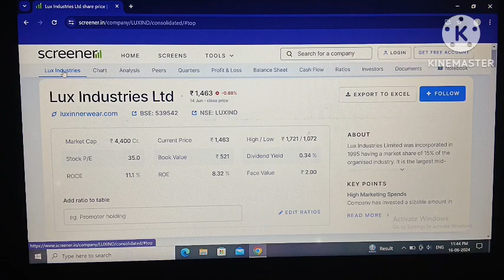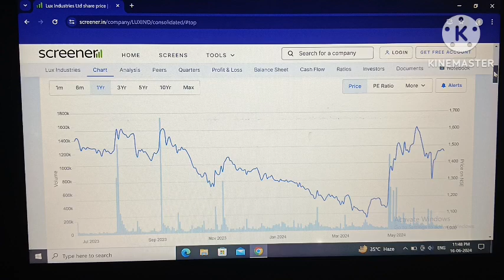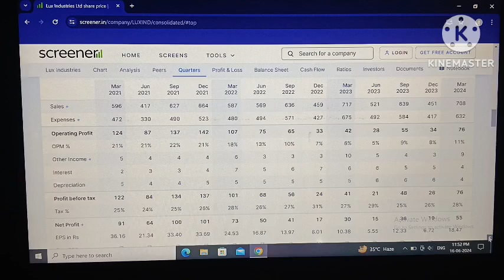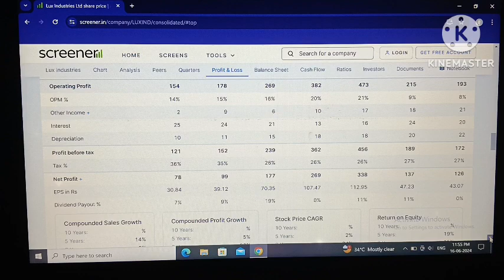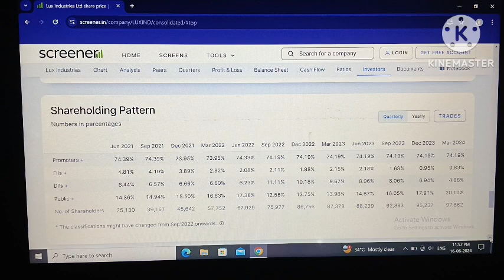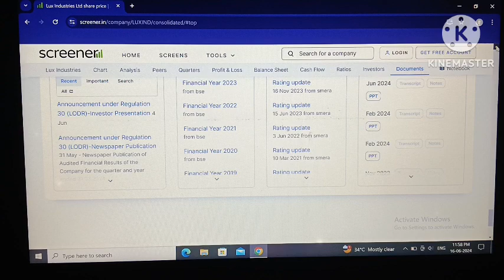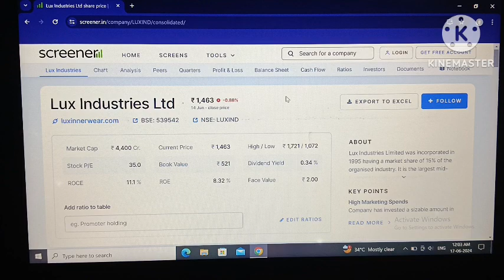Lux me bumper dhamaka! Lux industries share latest news!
lux industries!
lux industries latest news!
lux industries news!
lux industries stock analysis!
lux industries share news today!
lux industries share result!
lux industries share price!
lux industries it raid news!
lux industries share fundamental analysis!
lux industries share analys!

your quary:-
lux industries share latest news!
lux industries!
lux industries news!